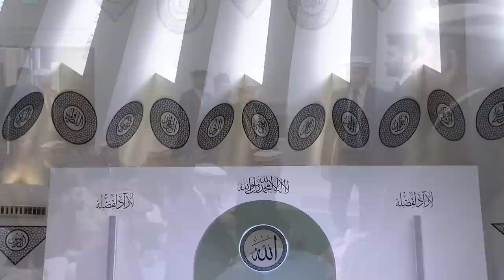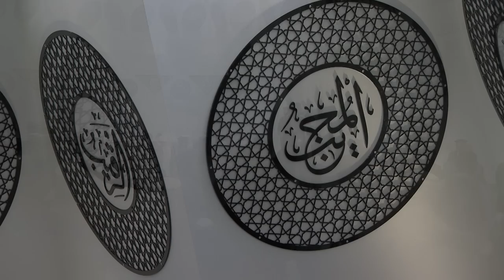Friday Sermon | خطبہ جمعہ | March 20, 2020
Live Friday sermon delivered by the Head of the Ahmadiyya Muslim Community, Hazrat Mirza Masroor Ahmad (may Allah be his Helper), from Masjid Mubarak in Islamabad, Tilford, UK.